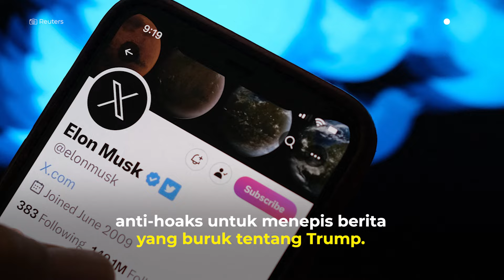Trump Bilang Demokrasi AS Mundur Kalau Joe Biden Kembali Menang, Benarkah?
Mantan presiden AS yang kini maju kembali sebagai kandidat, Donald Trump dalam kampanyenya menyebut apabila dirinya gagal memenangkan pemilihan tahun ini, maka demokrasi Amerika akan mati dan tak akan pernah ada lagi Pemilu.

Simak selengkapnya melalui video ini!